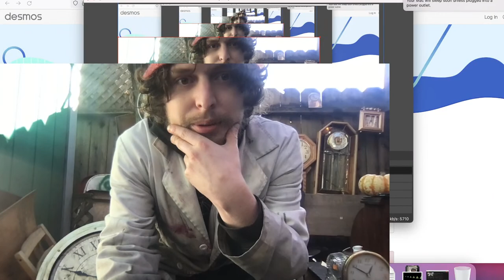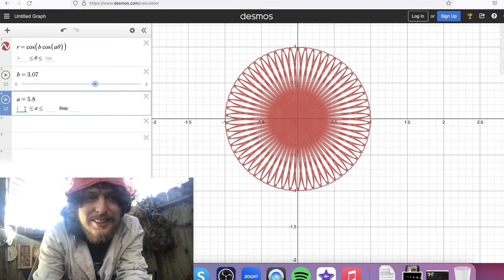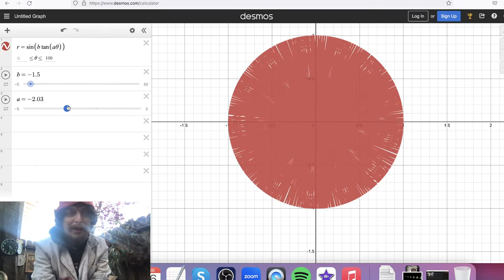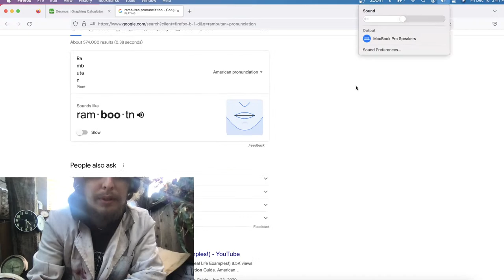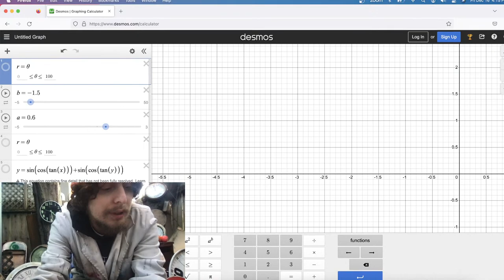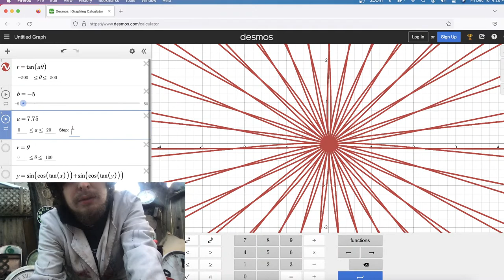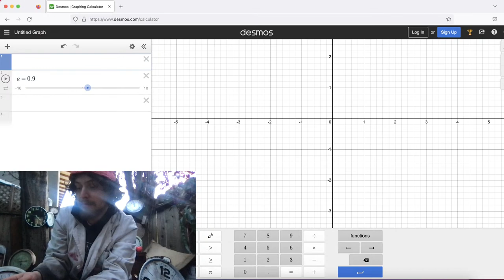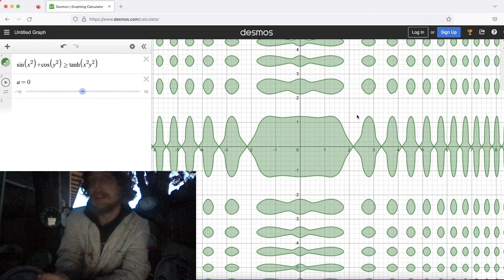Finding Shapes That Look Like Animals with Equations (and eating rambutans)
EXTRA SPECIAL THANKS TO:
Tybie Fitzhugh
Henry Spencer
Plenty W
Mitch Harding
YbabFlow

ALSO SPECIAL THANKS TO: Quinn Moyer, Julius 420, Philip Rogers, Ilmori Fajt, Brandon, August Taub, Ira Sanborn, Matthew Chudleigh, Cornelis Van Der Bent, Craig Butz, Mark S, Thorbjorn M H, Mathias Ermatinger, Edward Clarke, and Christopher Masto, Joshua S, Max, and Joost Doesburg.

Combo Class, taught by Domotro, is a crazy educational show where you can have fun learning rare things about math, science, language, and more!